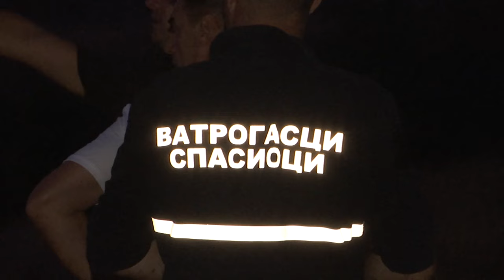VIŠEDNEVNO GAŠENJE POŽARA NA VIDLIČU